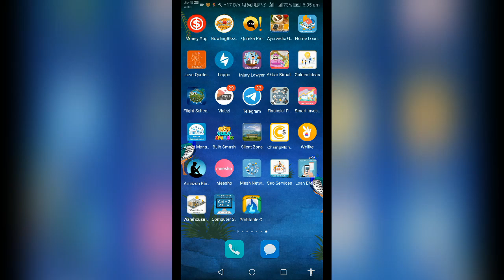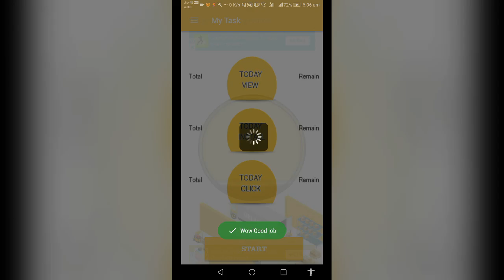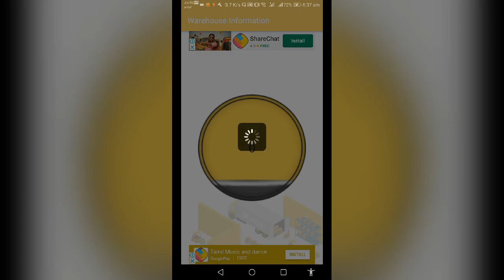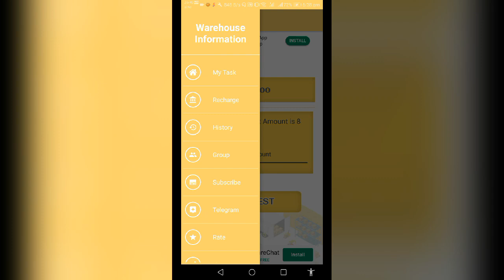HOW TO MAKE MONEY ONLINE MOBILE APP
refer code: 5CAE2063E1

Beloved, and respected friends tamil people who are living around the world  for your attention today I am going to lance two mobile app you can earn   the income regular using your mobile fpr earning in come. i will give the   following route way for how to earn money in your mobile through my Youtube  Channel viz. PONDI GOVINDAN channel and you have to follow the condition (i.e) your earning money using mobile which must be sent through your paytm a/c please  and also i will give below step by step some Information about how to open paytm a/c 1)  first you have to go to the playstore then download paytm Ac from website
Now it is better to earn the mobile app as a mobile app. This is the payment of earning money in the paytm to playtore to download the paytm to the Addercord number number
Kyc does not want to connect Then you have to rely on the recharege store in your home page

Then the mobile earning money on paytm This mobile phone can recharege Task in this mobile App Work Click on a download Click on a job to do that job and do a job in the amount of 1 rupee to ten rupees
You can earn fifty rupees by 5 pa per day for me to youtube pondigovindan channel